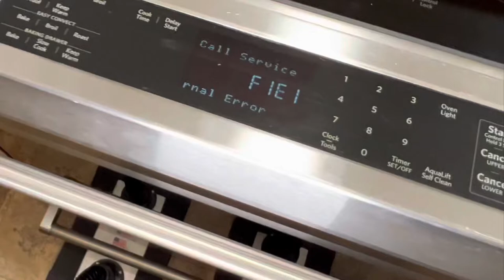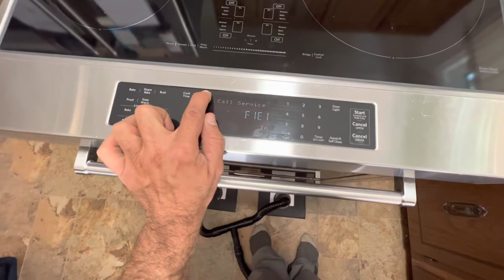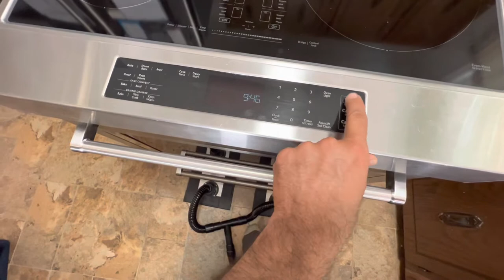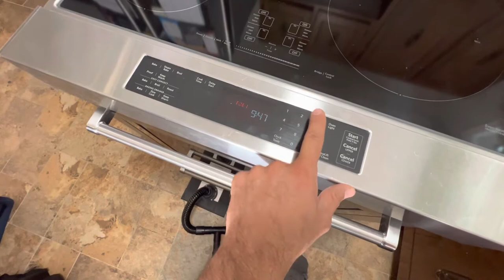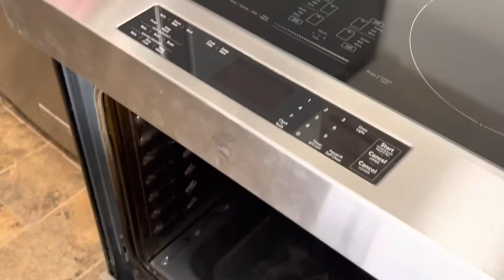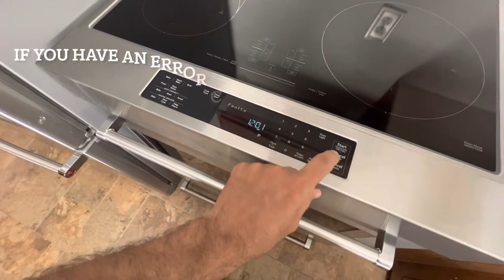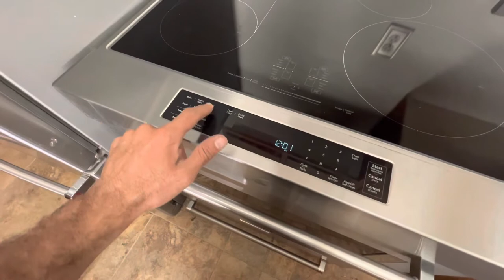Kitchenaid oven F1e1 error code and repair